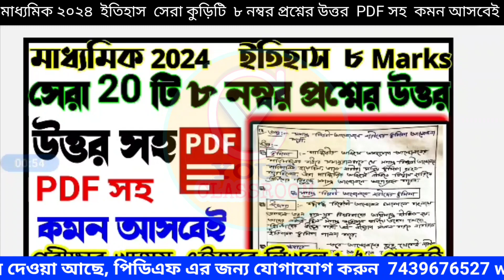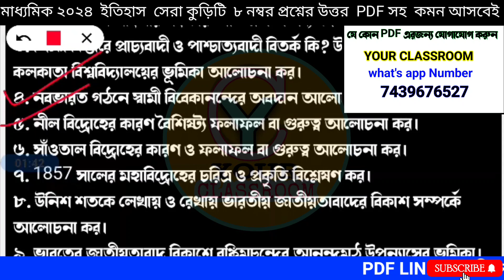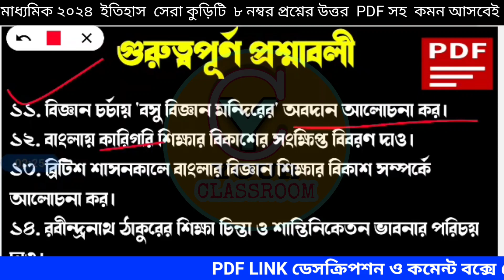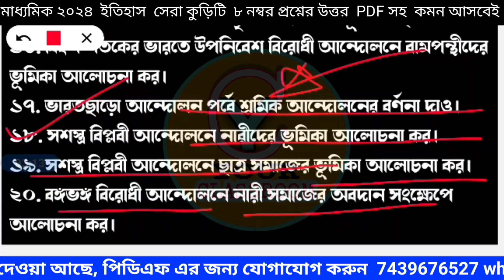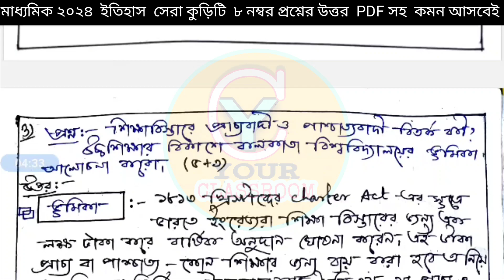Madhyamik history suggestion 2024🎯madhyamik 2024 history suggestion 8 marks with answer🎯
🎯মাধ্যমিক ইতিহাস 2024 PDF🎯

🎯 ইতিহাস সেরা 20 টি ৮ নম্বর প্রশ্নের উত্তর🎯

🎯 ইতিহাস সেরা 65 টি 4 নম্বর প্রশ্নের উত্তর🎯

🎯মাধ্যমিক বাংলা ব্যাকরণ ও বঙ্গানুবাদ PDF

🎯 ইতিহাস সেরা 155 টি 2 নম্বর প্রশ্নের উত্তর🎯

     🎯মাধ্যমিক সাজেশন 2024 PDF🎯

     🎯বাংলা সেরা ১০ টি রচনা উত্তর🎯

    🎯মাধ্যমিক সাজেশন 2024 PDF🎯      🎯অংক, ভৌত ও জীবনবিজ্ঞান সাজেশন🎯

     🎯মাধ্যমিক সাজেশন 2024 PDF🎯     🎯বাংলা,ENGLISH,ইতিহাস,ভূগোলসাজেশন

  🎯 Madhyamik 2024 Answer PDF🎯

🎯বাংলা "কোনি" থেকে সেরা কুড়িটি ৫ নম্বর

                  প্রশ্নের উত্তর🎯

  Your Classroom

Your Queries 🎯🎯